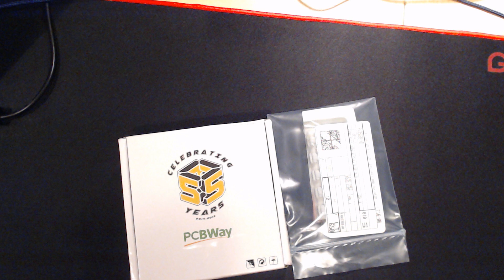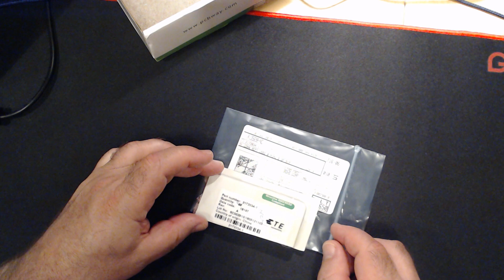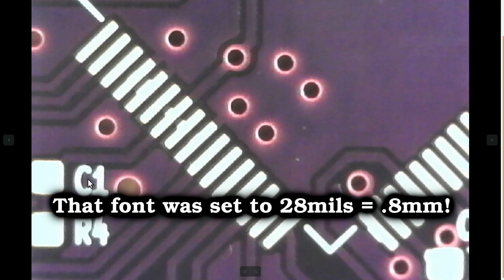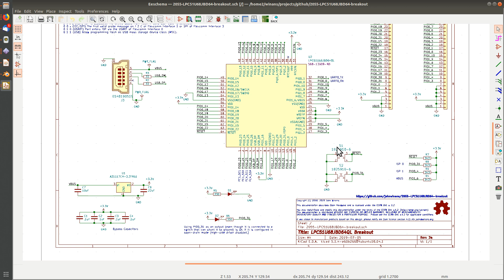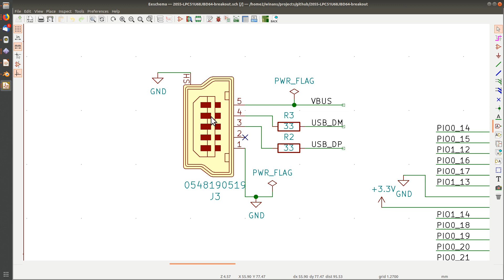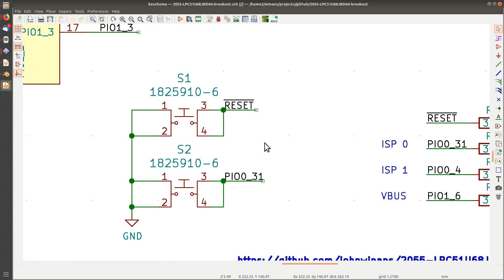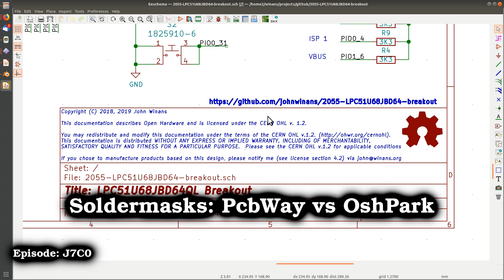KiCad 5 29b Comparing Soldermasks from OshPark & PcbWay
A look at the soldermasks on boards from PcbWay and OshPark.

The  through-hole mini-USB connector on DigiKey that is easier to deal with than the micro-USB connectors I used on some earlier videos: